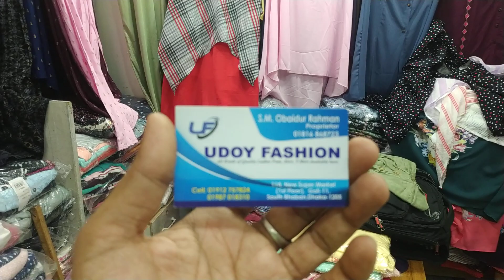মাথা নষ্ট অফার 😇/পানির দামে আপুদের জন্য হাই ক্লাস টপ্স কালেকশন/WESTERN LADIES TOPS PRICE